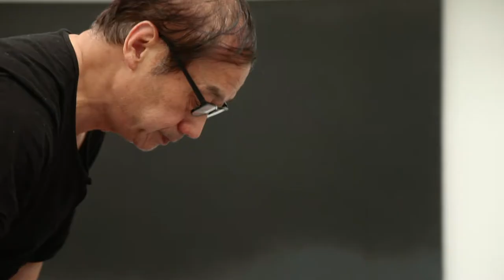Jiang Dahai at his studio HD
Jiang Dahai working at his studio HD